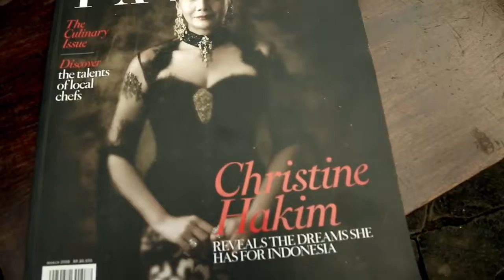Sunlife Generasi LebihBaik | Christine Hakim - Digital Content (2017)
// Sunlife Generasi LebihBaik | Christine Hakim - Digital Content 4' (2017)

Client: OOTB Media
Brand: Sunlife Insurance
Year: 2017
Category: Video Profile, Story Telling, Web Series, Narrative

Director: Reza Rahardian
DOP: Adi Patok
Assistant Director: Imral Sutardjo
Cast: Happy Salma